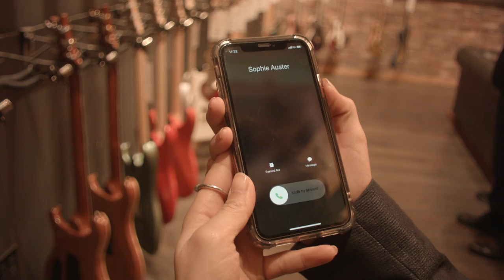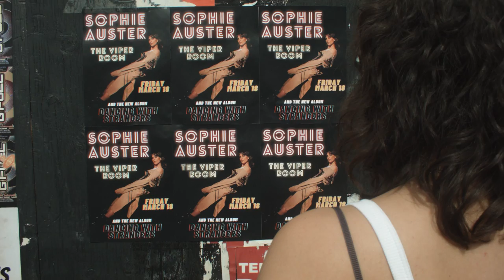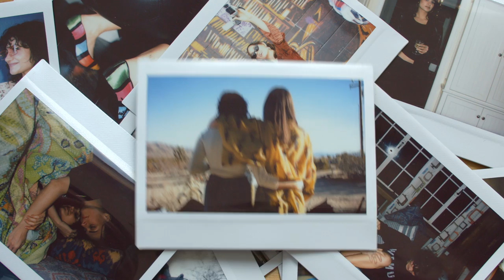Sophie Auster - Hey, Girlfriend (Official Music Video)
The Official Music Video for Sophie Auster - Hey, Girlfriend

Directed by Spencer Ostrander and Theodore King
Starring Zarlacht Osmanzoi and Sophie Auster

About Sophie Auster:

Sophie Auster was born and raised in Brooklyn, New York and has released three LP’s and two EP’s over her career. She is currently releasing new songs for an EP entitled, “Dancing with Strangers”, produced by Nicholas Block out of Los Angeles. Auster’s music is replete with fantasy and escapism, a sonic fusion of bluesy folk-pop with cabaret dramatics reminiscent of Lana Del Rey and Sara Bareilles. The New York Time’s called her "sultry and folksy,” with “soul-(and teeth-) baring lyrics...that’s drawn comparisons to Fiona Apple and Gillian Welch.” Elle Magazine dubbed her “Auster on Fire.” Auster spent the better part of 2019 putting out new music and touring the US and Europe. Her last full length album, Next Time, was released in April 2019 through BMG worldwide and the EP, History Happens at Night, came out later that year on November 1st (BMG). She spent the summer of 2019 opening for, Rock & Roll Hall of fame inductee, Bryan Ferry and then headed back to Europe for her own headlining tour.

She won Cosmopolitan Magazine’s Singer of the year award in Spain, has been featured in publications such as Rolling Stone, Vogue, Elle, Harper’s Bazaar, W, Billboard, and many more. She was the Grand Prize winner of the John Lennon Songwriting contest and graced the cover of French Elle in 2020.